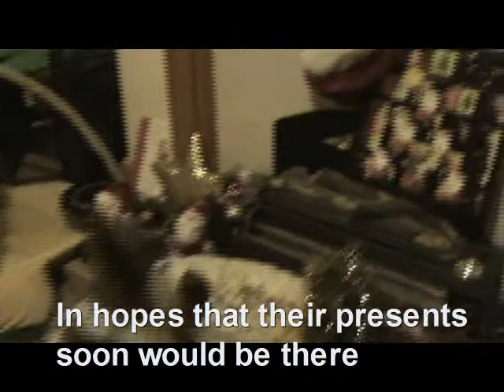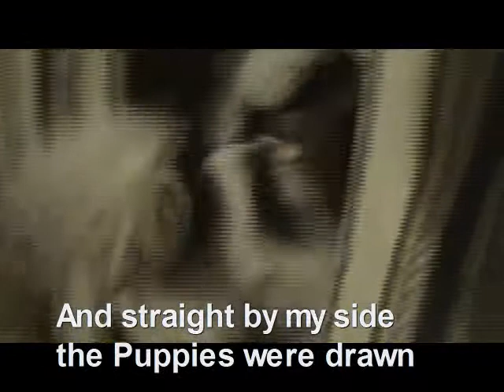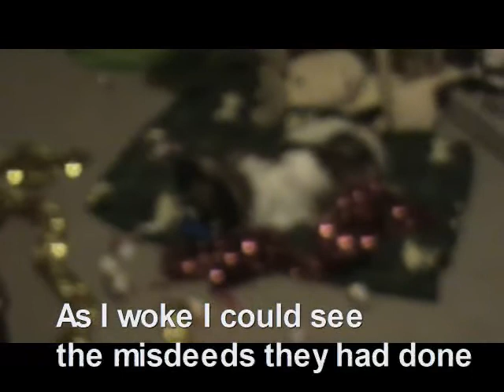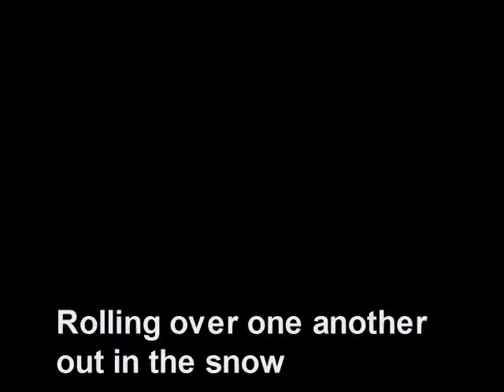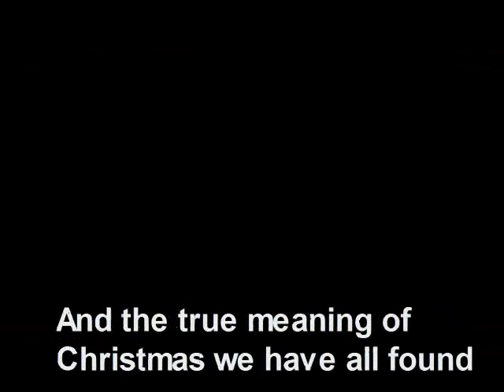A Doggy Christmas Tail! - dog Christmas story starring Leo the performing Papillon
A Christmas Tail acted by Leo the Papillon and Toby the Brittany Spaniel.  A story of Christmas acted with dog tricks telling the story of sharing gifts at Christmas, and the joy Christmas can spread.
Happy Christmas to all our friends and family xxx